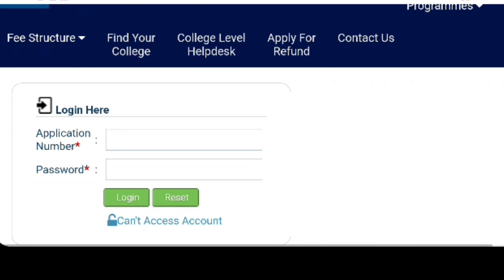Degree Admission 2023 | MG University Second Allotment Published | UG | How to Check | Degree Latest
MG University Degree 2023 Second Allotment | Confirmation Slip | Allotment Memo | College Joining | Mode of Admission

Queries solved:
mg university degree 2023 second allotment
mg university ug second allotment published
mg university degree first allotment published
mg university ug 2023 temporary admission
mg university ug 2023 permanent admission
mg university degree 2023 allotment memo
mg university ug 2023 university fee
mg university ug 2023 confirmation slip
mg university ug trial allotment 2023
mg university ug 2023 college admission
mg university ug edit option 2023
degree admission 2023 details malayalam
ug admission application time 2023
how to check allotment
mg university degree admission 2023
mg university degree 2023 application started
how to apply online in mg university
mg university degree 2023 how to apply demo video
degree admission 2022 in kerala
degree admission procedure
how to apply for degree admission 2023
degree admission 2023 application time
degree admission started
autonomous colleges

kerala university ug 2023 admission kannur university ug 2023 admission calicut university ug 2023 admission mg university ug 2023 admission when will start degree admission 2023 how to apply for ug courses malayalam which are colleges for ug courses degree admission 2023 latest updates

degree courses fee details how much marks needed to get admission in government colleges
autonomous colleges admission 2023 community quota admission degree management quota admission 2023
how to apply for degree management seats
degree aided colleges degree government colleges degree self finance colleges

DEGREE ADMISSION 2023 |UG ADMISSION 2023 |CALICUT UNIVERSITY DEGREE ADMISSION 2023
KERALA UNIVERSITY DEGREE ADMISSION 2023| KANNUR UNIVERSITY DEGREE ADMISSION2023 | MGUNIVERSITY DEGREE ADMISSION 2023|DEGREE 2023 APPLICATION TIME |DEGREE LATEST UPDATES